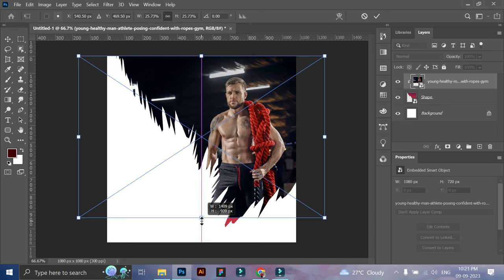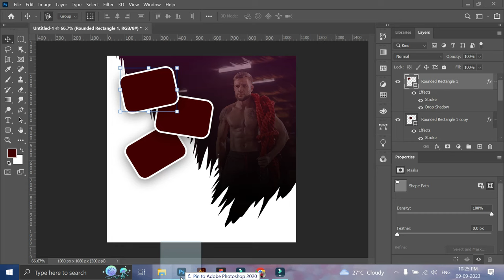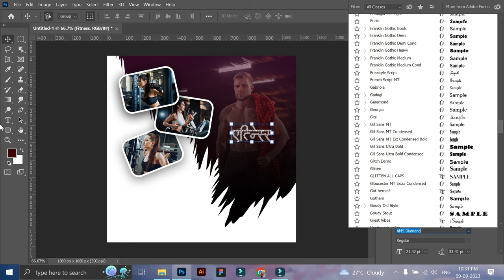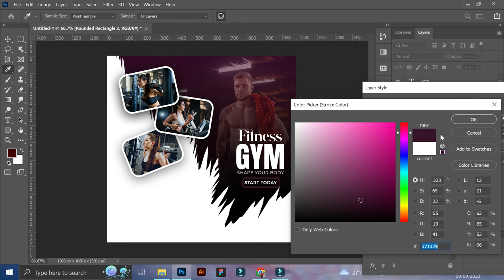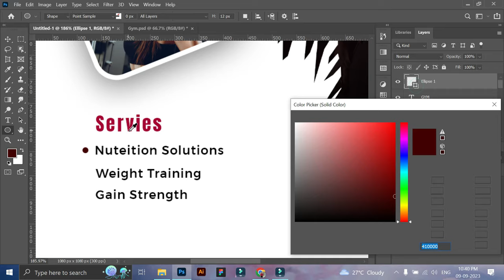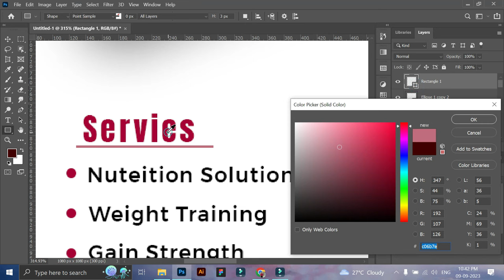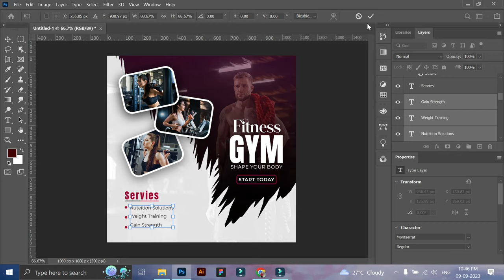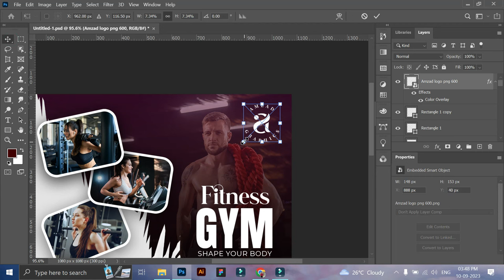How to Make Fitness GYM Social Media Post Design in Photoshop | Photoshop Tutorial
Learn how to create stunning fitness gym social media post designs in Adobe Photoshop with this step-by-step tutorial. Enhance your skills in graphic design as we guide you through the process of creating eye-catching and professional-looking posts to promote your fitness studio or gym.